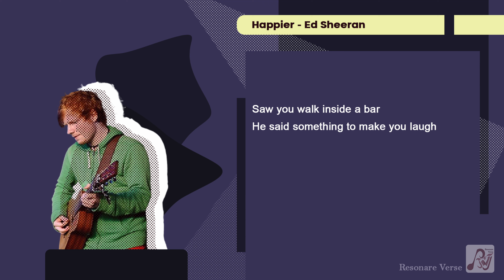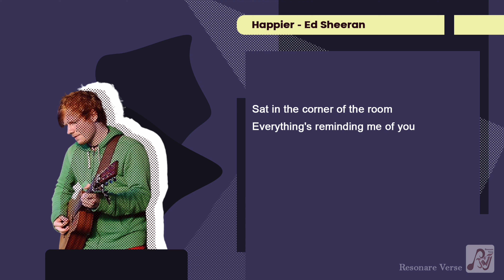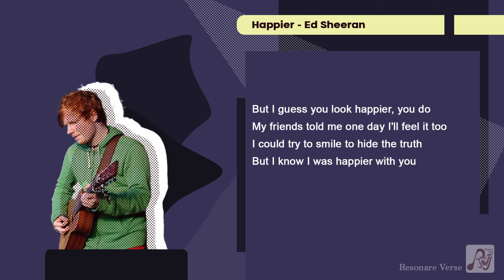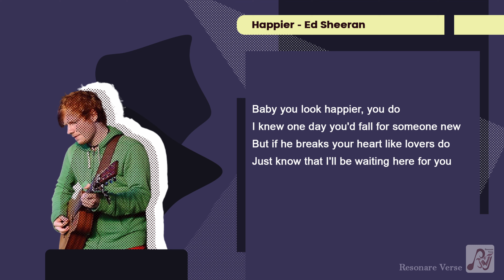🎵 Ed Sheeran - Happier (Lyrics) 🎵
Nursing an empty bottle and telling myself you're happier
Aren't you?

🎤 About the Song:
"Happier" is a mesmerizing track by Ed Sheeran. “Happier” by Ed Sheeran delves into the aftermath of a breakup, capturing the raw emotions that linger. The lyrics paint a poignant picture: the narrator observes their ex-girlfriend with someone new, realizing she appears happier without him. Despite the pain, there’s a mature acceptance that she deserves love and happiness, even if it’s not with him. The song’s bittersweet melody echoes the ache of lost love, a sentiment many can relate to.

📢 Leave Your Song Requests: We love hearing from you!

Dive into the enchanting world of "Happier" with Ed Sheeran. 🌟